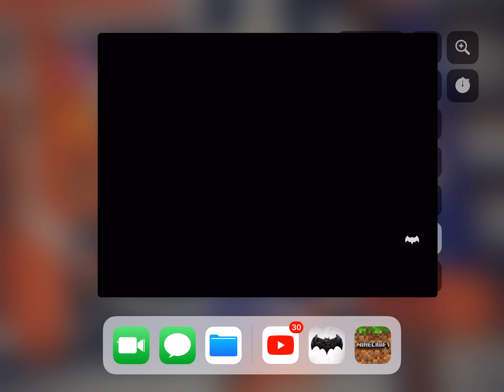Batman Getting information